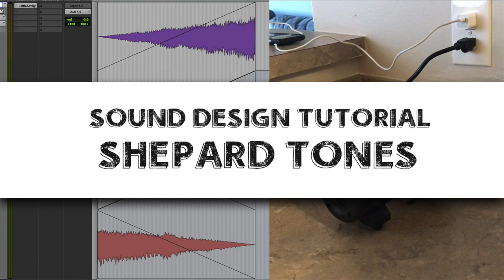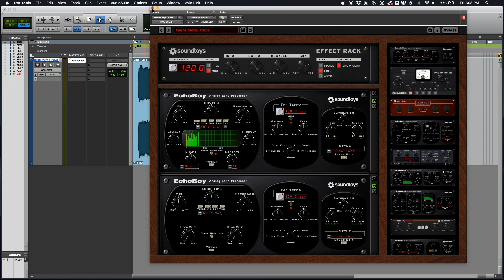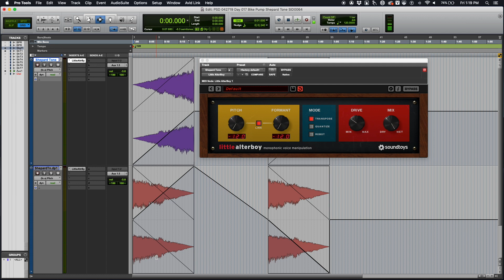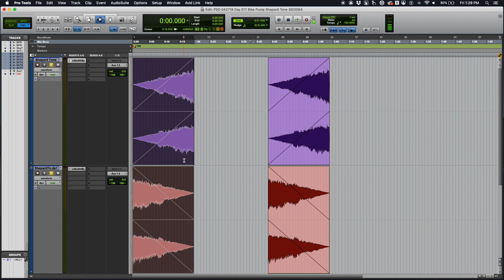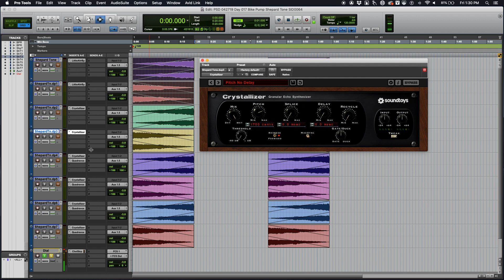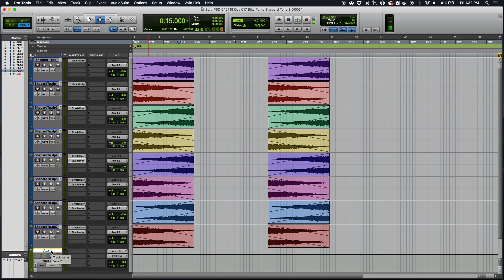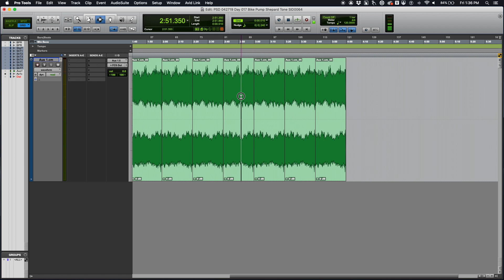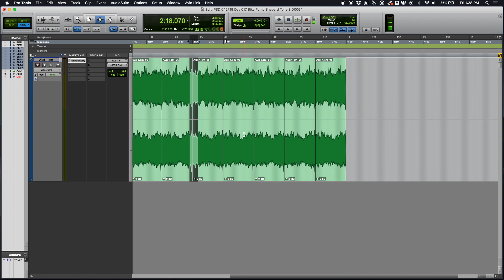Creating Shepard Tones from Any Source - Sound Design Tutorial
A brief guide on creating Shepard Tones from most audio sources.  I used Pro Tools but I imagine this same process is easily replicated regardless of what DAW you choose.